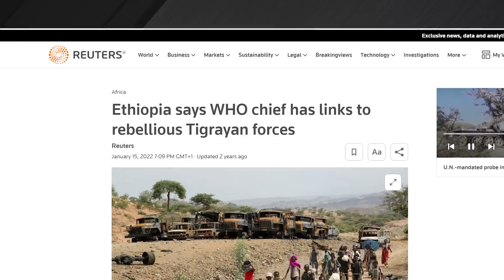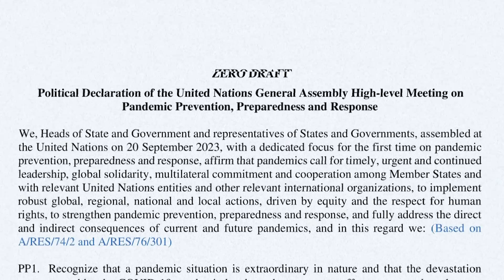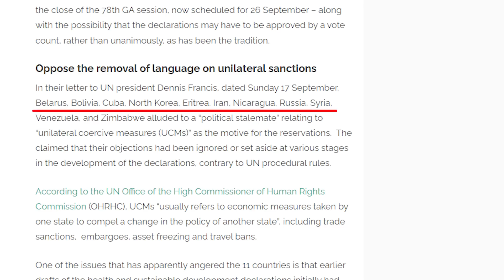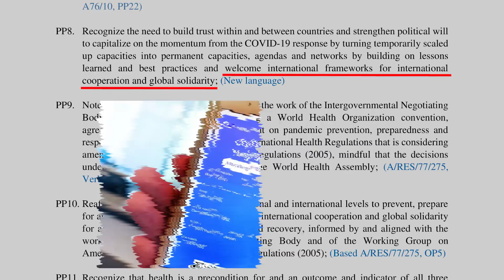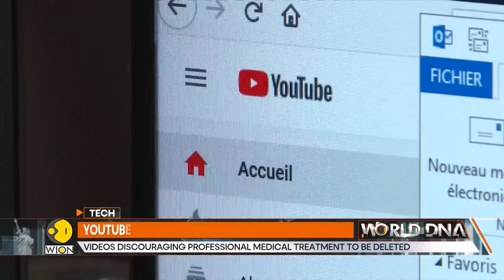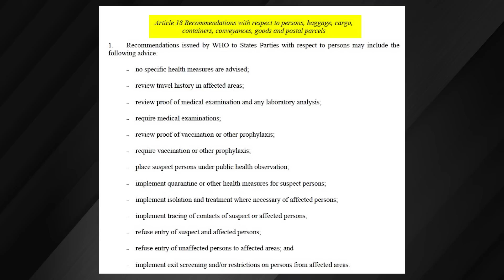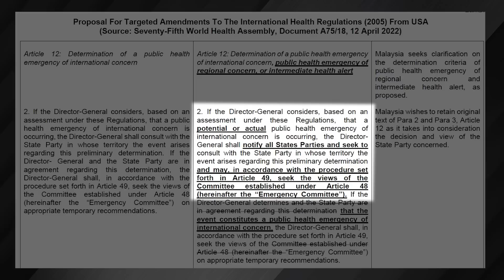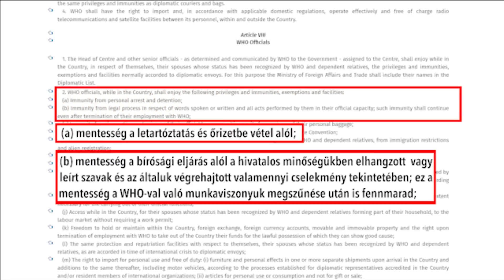WHO: A világkormányzás felé tett első lépések? [ENG SUB]